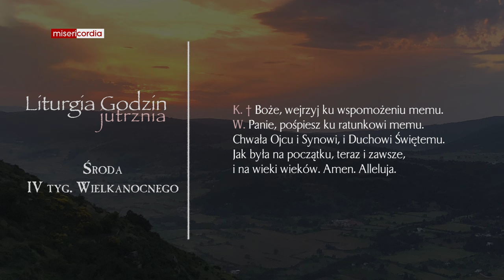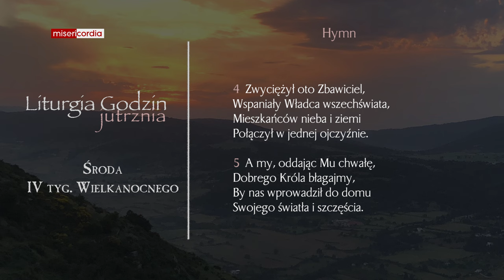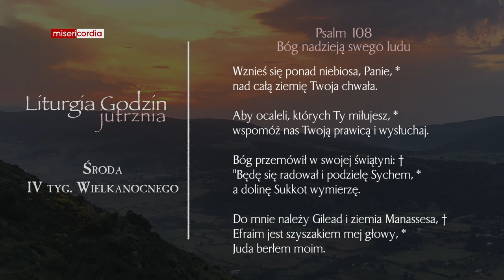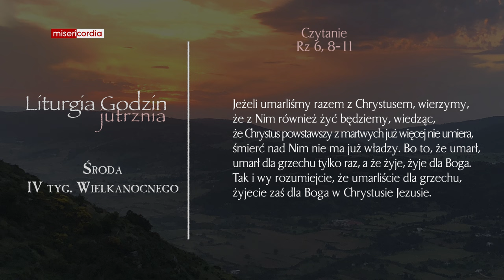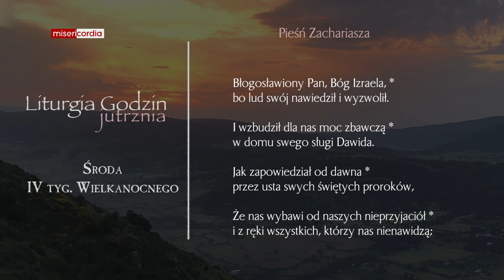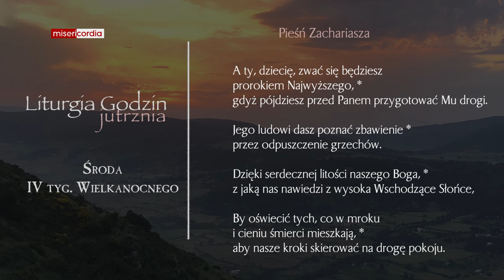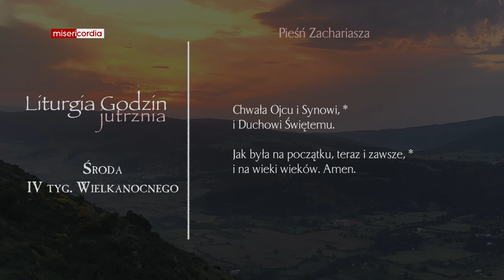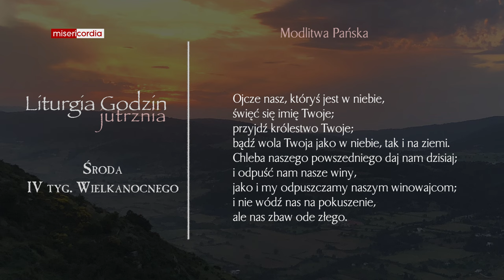Liturgia Godzin | Jutrznia | Środa, IV tyg. Wielkanocnego